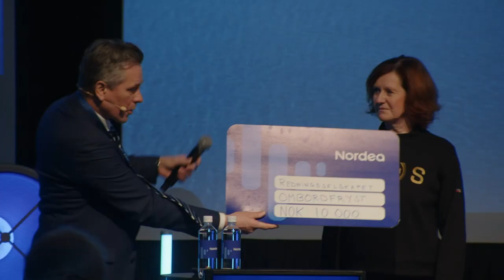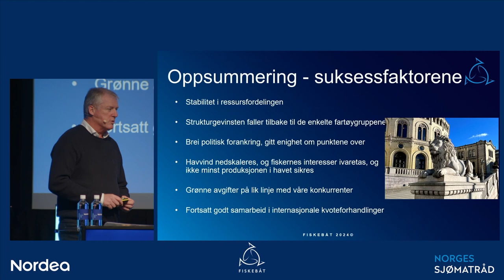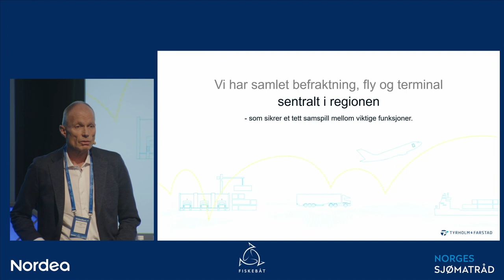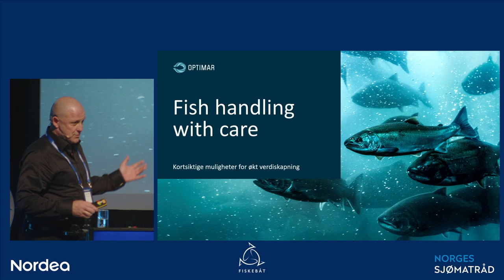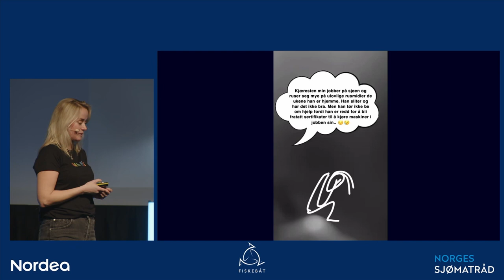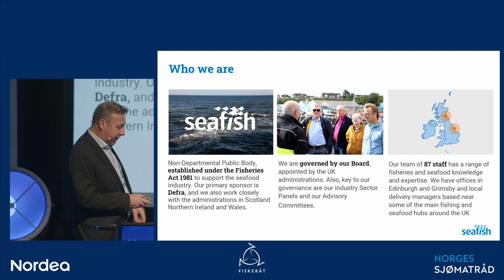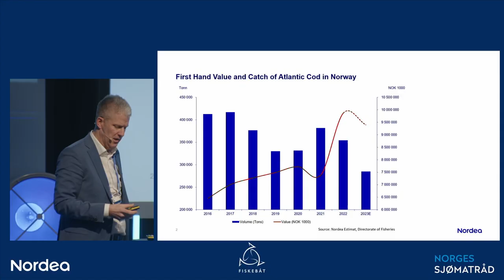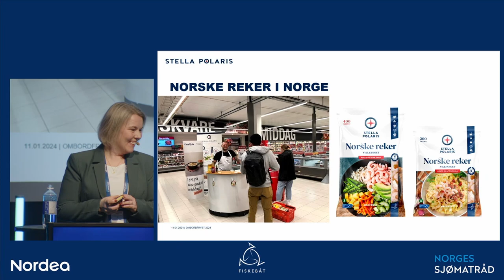Ombordfrystkonferansen 2024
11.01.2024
Ålesund, Norway

Sammen med Nordea og Fiskebåt arrangerer Sjømatrådet Ombordfrystkonferansen 11. januar. Konferansen har etablert seg som en sentral og viktig møteplass for den havgående fiskeflåten.

0:00 - Seafood From Norway-film vises
0:50 - Odd Kristian introduserer Ombordfryst 2024
5:28 - Louise Haahjem, Head of Seafood, Nordea
11:25 - Kristina Hansen, statssekretær, Nærings- og Fiskeridepartementet
26:00 - Audun Maråk, administrerende direktør i Fiskebåt
39:10 - Nina Jensen, CEO, REV Ocean
58:07 - Paul Harald Leinebø og Lisa Leinebø Pinheiro, Leinebris
1:14:48 - Jan Arve Hoseth, daglig leder, Tyrholm og Farstad AS
1:27:09 - Lunsjpause
1:29:10 - Inge Bertil Straume og Vegard Hjelvik, Sales Manager Fishery and Aquaculture, Skipsteknisk
1:47:09 - Viggo Brevik, VP Global Sales Onboard/Onshore, Optimar
2:01:28 - Bjørn-Erik Stabell, Head of strategy and sustainability, Norwegian Seafood Council
2:11:52 - Elise Kristine Kuntze, styrmann, Lerøy Havfisk
2:14:25 - Tale Maria K. Engvik, Helsesista
2:37:29 - Christian Halstensen, Tale Maria K. Engvik, Elisabeth Strand og Louise Haahjem
3:00:15 - Pause
3:01:27 - Marcus Coleman, CEO, Seafish
3:23:15 - Victoria Braathen, Director, United Kingdom, Norwegian Seafood Council
3:33:07 - Finn-Arne Egeness, Chief Analyst Seafood, Nordea
3:43:31 - Christian Halstensen, administrerende direktør, Halstensen-konsernet
3:56:49 - Christian Nordahl, CEO og Ingvild Mikkelsen, teamleder marked og salg, Stella Polaris
4:11:19 - Slutt